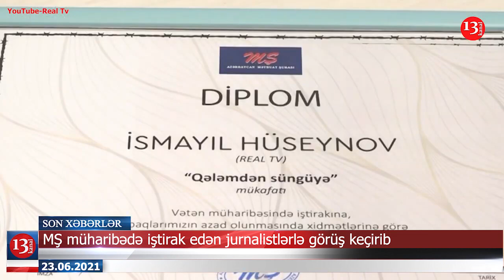"Mina xəritələri tam verilməyib"-İlham Əliyev; Naxçıvan Hava Limanı "AZAL" ın tabeliyindən çıxarılıb